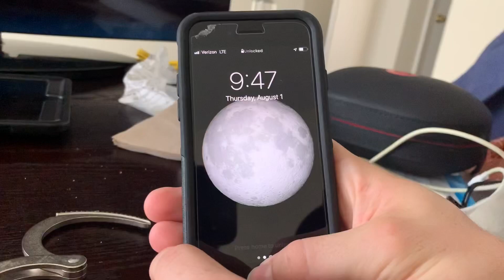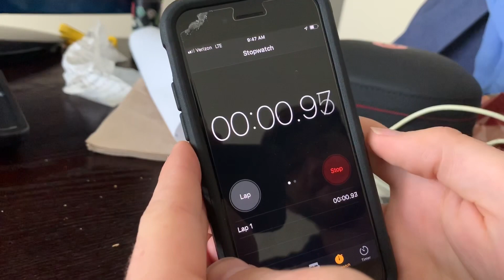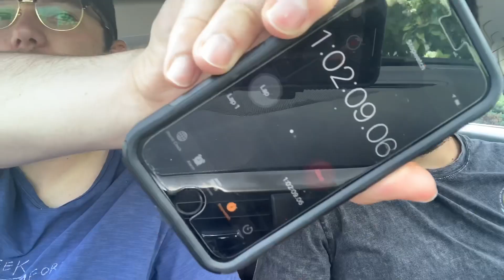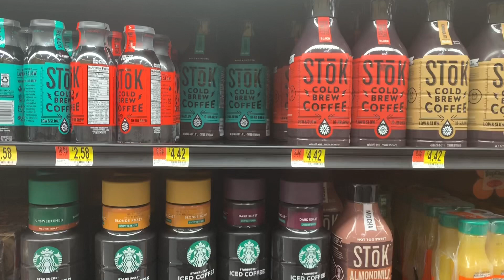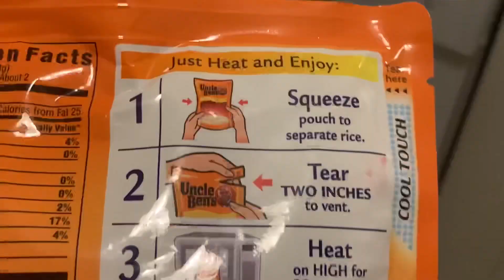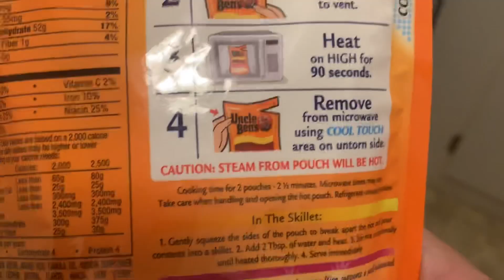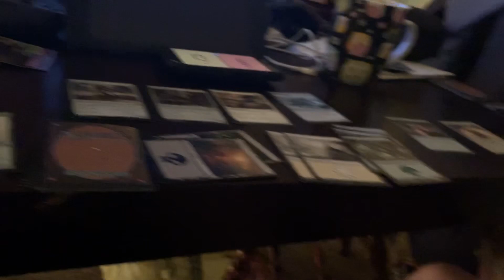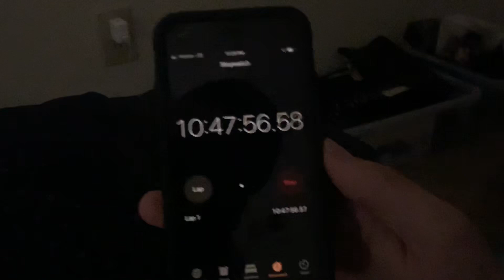24 HRS HANDCUFFED TO MY BEST-FRIEND (280)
Never have I been this close to someone I’m friends with 😂

Truly a test of friendship!